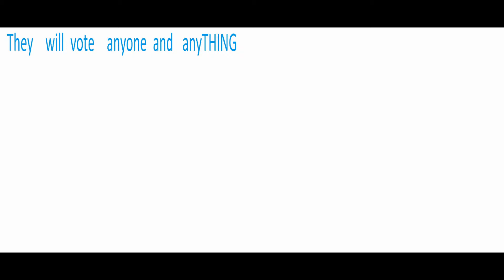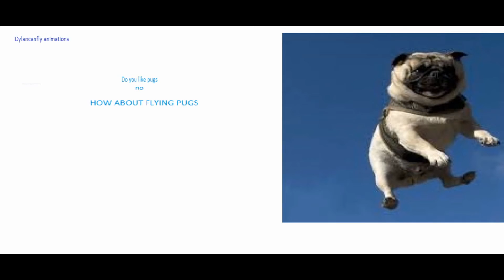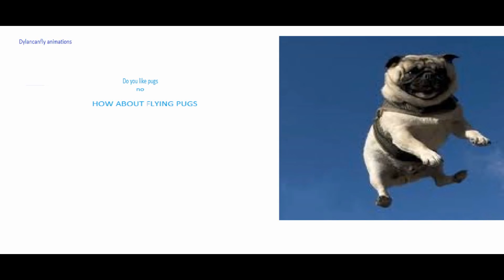Donld TR...what PRESIDENT PUG INSTED